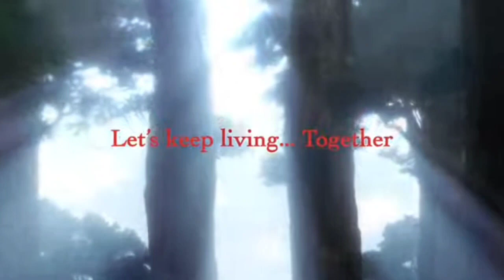Tpn「AMV」Just Like Fire